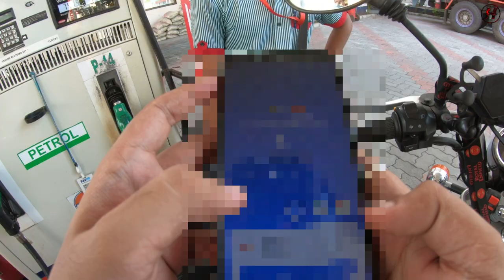Petrol Pump Fraud Se Kaise Bachain | 3 major scamming techniques in India | Henilium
Petrol pump Fraud are growing in India day by day. In this video I am addressing how this petrol pump fraud works and cheat peoples.

This video is just to spread awareness among People and not to blame any person or Petrol pump.

Stay Fit, Stay Healthy And Ride Safe.

• GoPro 3.5 mm Microphone Adaptor.

• Biking Brotherhood Jacket.
• Royal Enflield Knee Guard.
• SteelBird Air Helmet.
• Scoyco Gloves.